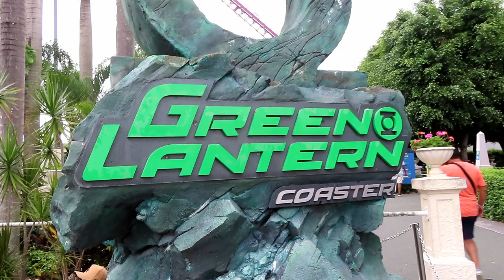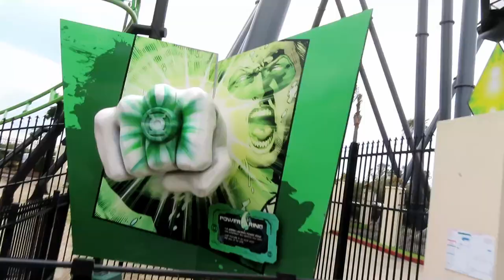Green Lantern at Warner Bros Movie World Off-Ride Footage (No Copyright)